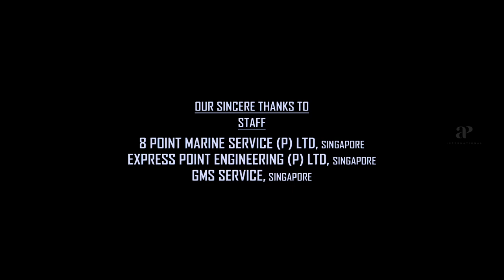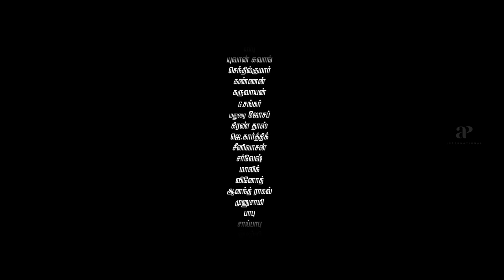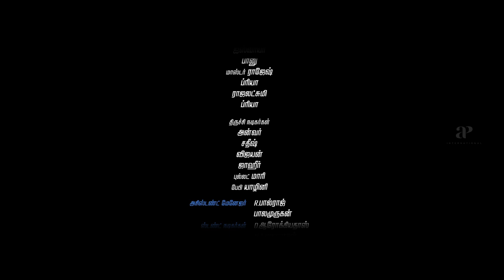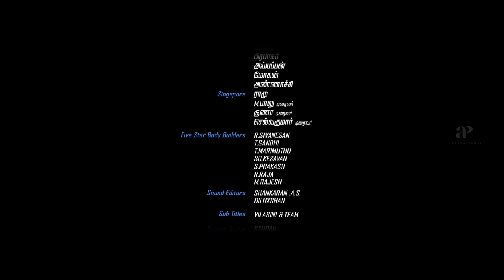Om Shanthi Om Tamil Full Movie | Srikanth | Neelam Upadhyaya | Tamil Hit Movies | AP International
Om Shanthi Om Tamil Full Movie ft. Srikanth and Neelam Upadhyaya on AP International. Directed by Suryaprabhakar, music by Vijay Ebenezer and produced by Arumai Chandran.

Om Shanthi Om movie also features Vinodhini Vaidyanathan, Rajendran, Aadukalam Naren, Junior Balaiah, Baiju among others.

Star Cast: Srikanth, Neelam Upadhyaya, Vinodhini Vaidyanathan, Rajendran, Aadukalam Naren, Junior Balaiah, Baiju
Directed by: Suryaprabhakar
Produced by: Arumai Chandran
Cinematography: Bhaskaran K. M.
Edited by: Vivek Harshan
Release Date: 30 October 2015